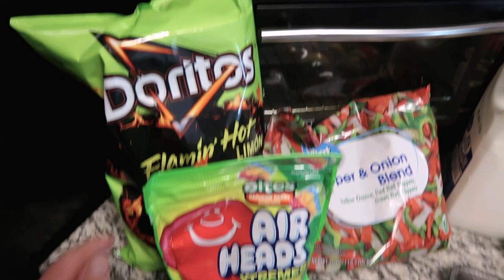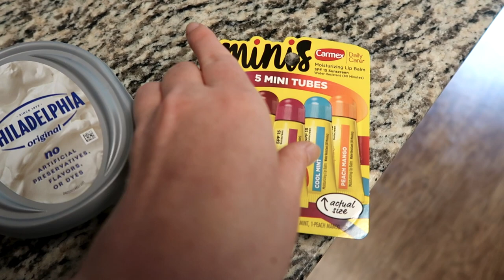Summer Days in Virginia | Concerts & Beach Volleyball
Summer days in Richmond and Virginia Beach! Went to 2 more concerts and played beach volleyball with my sister. Enjoy!